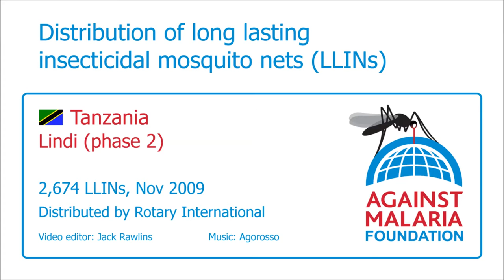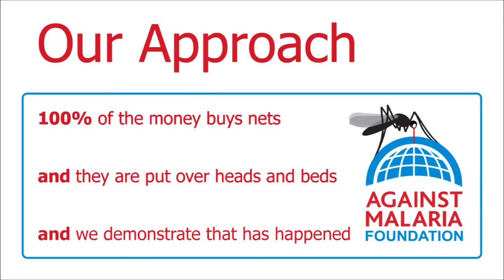Tanzania, Lindi (phase 2), Boarding Schools: Bednet distribution